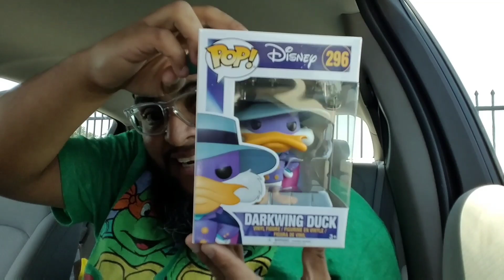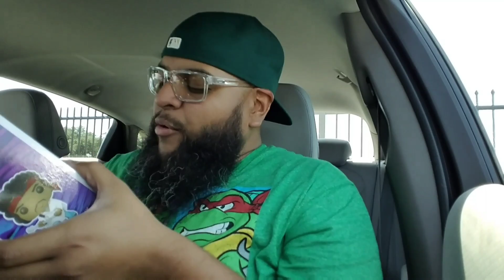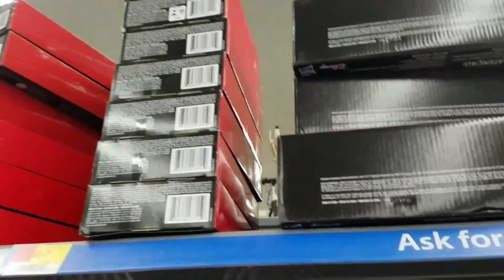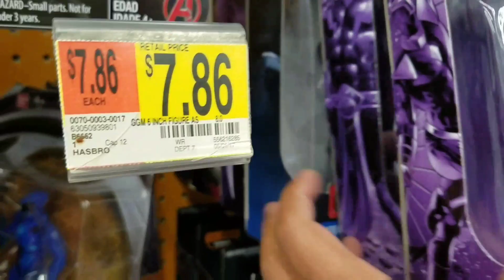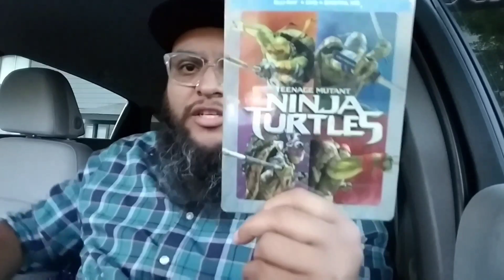Da Greatness Tour 49: MARVEL KNIGHTS LEGENDS FOUND!!! Special guest Not Another Retro Channel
Mail from Funko Pop Guy and Cincy Nerd... met up with Not Another Retro Channel for a trade... random hunt.

Go check out NotAnotherRetroChannel and give him a sub